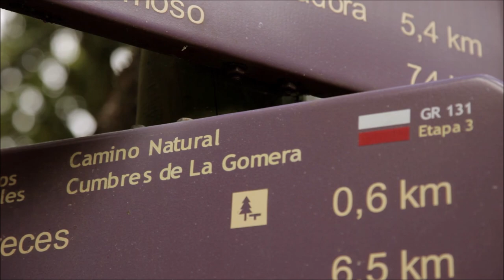Camino Natural: La Gomera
Dentro del archipiélago canario, La Gomera es la segunda isla más pequeña después de la isla de El Hierro. Fue declarada Reserva Mundial de la Biosfera por la UNESCO el 11 de julio de 2012 en la categoría de "excelente", convirtiéndose así en la sexta que hay en Canarias con esta distinción .